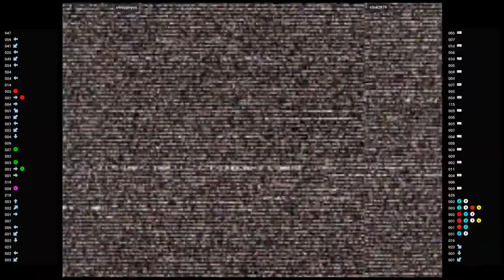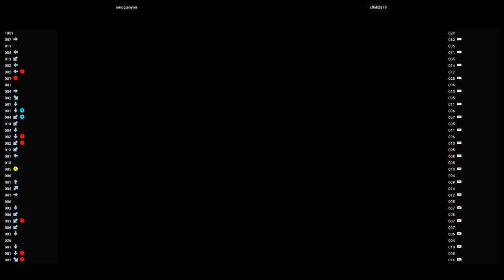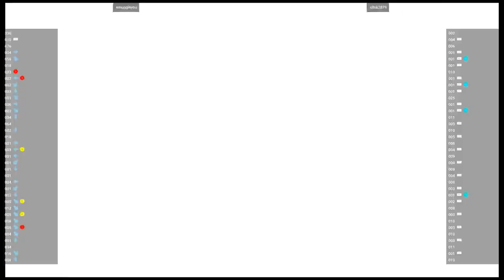CVS2 🕹 smugginyou VS c0nk2879 | Fightcade